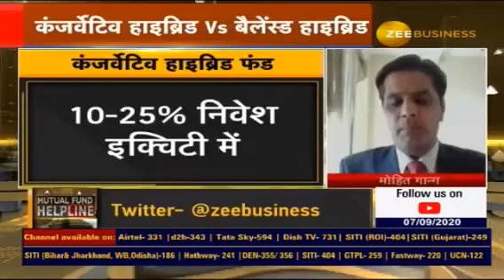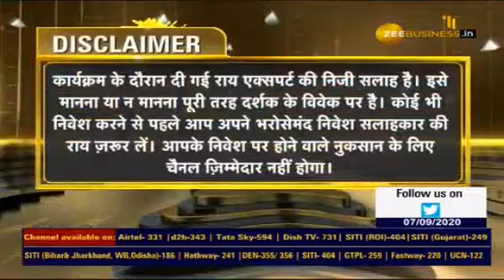Debt & Equity Ratio In the Portfolio | Negative Cash Flow in Scheme and more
Watch this video as Mr. Mohit Gang, (CEO & Co-Founder, Moneyfront) shares insights on @ZeeBusiness about:-

-What should be the debt and equity ratio in the portfolio according to age,
-Is there a negative cash flow in a scheme? Is this a warning for investors,
-What are the better investment options for a time period which is less than a year,
-Insights on Conservative, Balanced and Aggressive Hybrid Fund.

Exclusively on the 'Mutual Fund Helpline' Show.